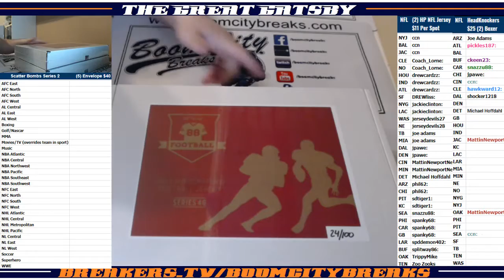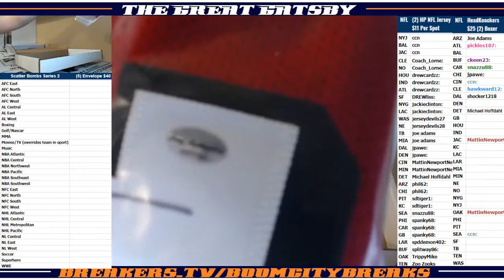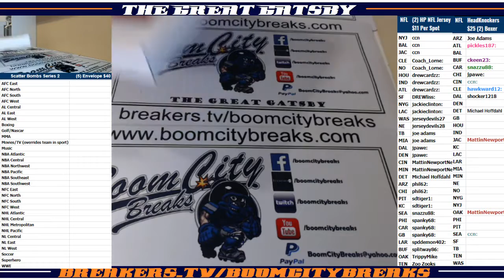2018 02 01 2017 18 HP NFL 2 Boxer, Tevin Coleman, Andre Reed